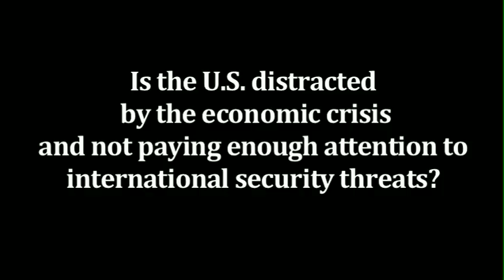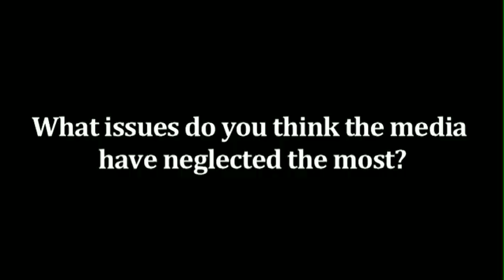Economics vs. Foreign Policy in the Media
Is the U.S. distracted by the economic crisis and not paying enough attention to international security threats?

Have the media done enough in pressing the candidates on issues like Afghanistan?

What issues do you think the media have neglected the most?